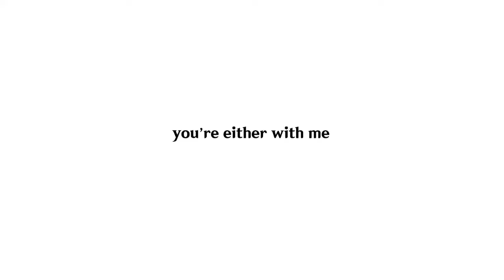yamato and mikako edit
art creds:

crobisol on pinterest
ℂ𝕖𝕣𝕖𝕩𝕥𝕣𝕖𝕖 on pinterest
tears_mikado on pinterest
shiaki_15 on pinterest
shiaki_15 on pinterest